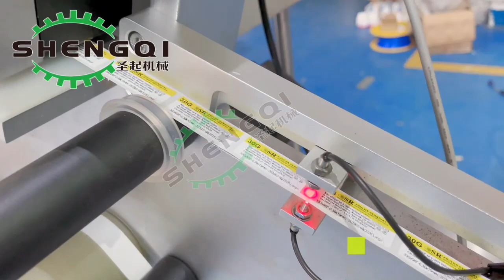一次性采血针刺血针自动贴标装盒生产线Disposable blood collection acupuncture needle automatic labeling production line